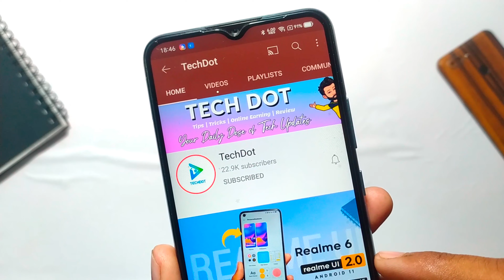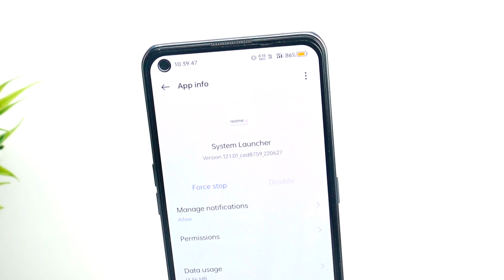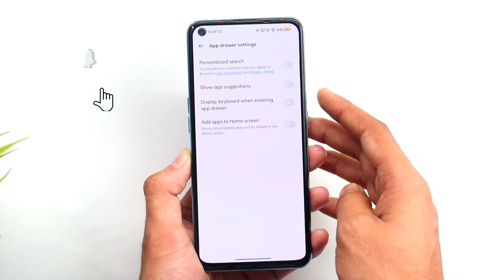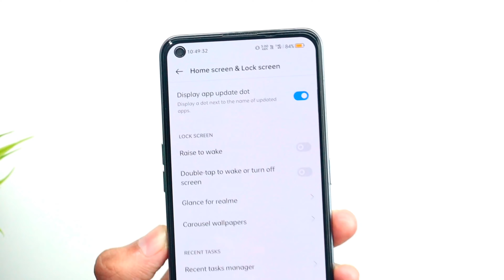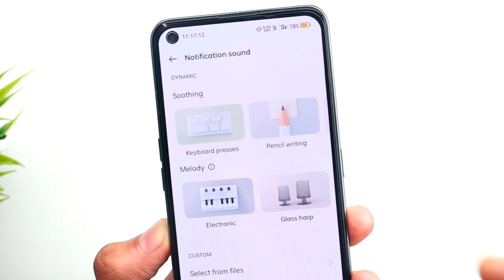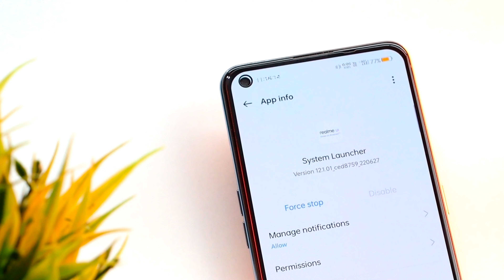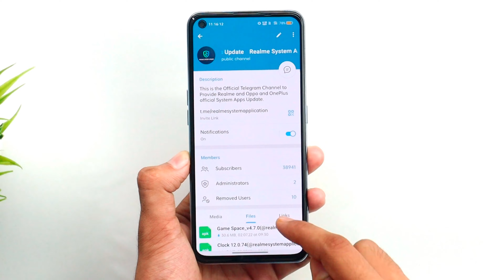Realme UI 3.0 System Launcher New Update | New UI Changes & Features | Android 13 Support ⚡⚡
Realme UI 3.0 System Launcher New Update | New UI Changes & Features Added | Android 13 Support ⚡⚡